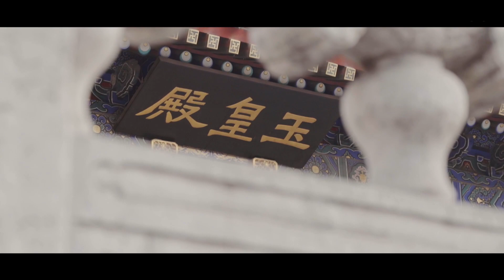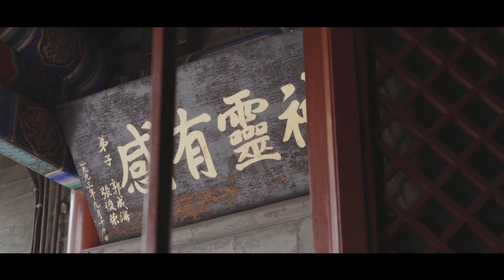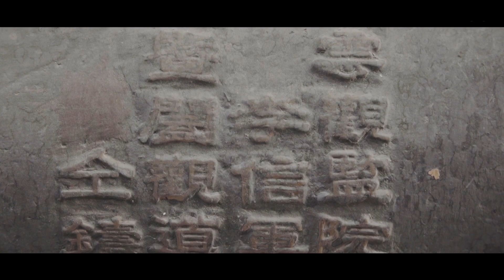White Cloud Temple Beijing - ancestral temple of the Quanzhen School of Taoism